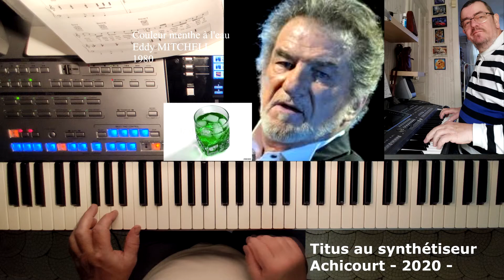Couleur menthe à l'eau - 1980 -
Titus au synthétiseur pour un titre d"Eddy MITCHELL de 1980 : couleur menthe à l'eau